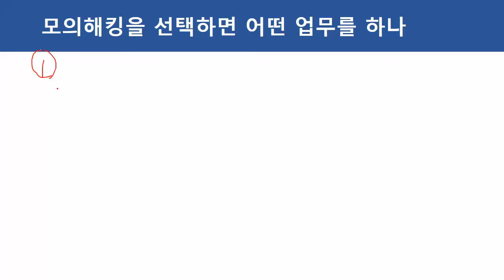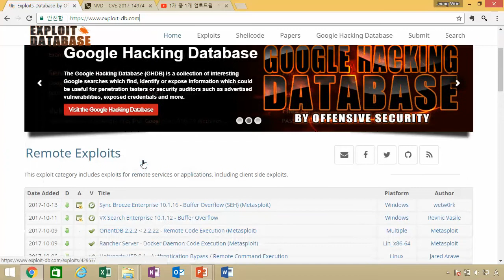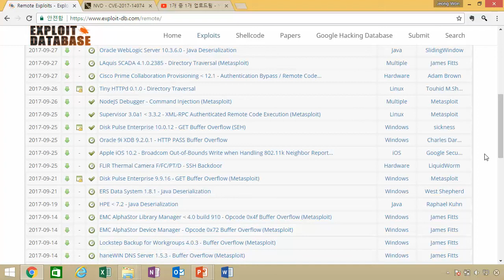014. 모의해킹 분야에서는 어떤 업무를 하고 있는가?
보안프로젝트 에서 제공하는 IT보안 강의입니다. 이번 강의 주제는 "014. 모의해킹 분야에서는 어떤 업무를 하고 있는가?" 입니다.